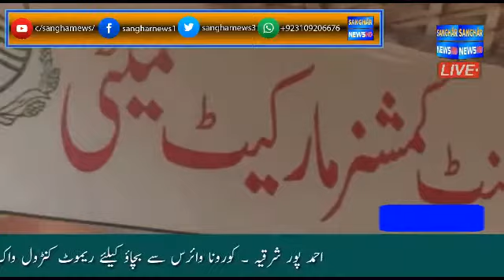Sanghar news Ahmed Pur Sharqia A remote control walk through gate has been installed to protect the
This Youtube channel  is about lastest  News
You will get different news from different areas in Sindh such a Sanghar, Tando Adam, Jam Nawaz Ali, Khipro, Bearni and much more.